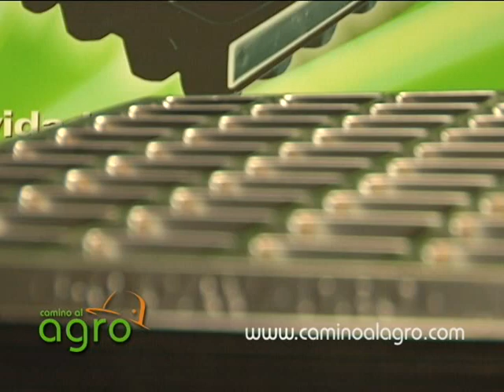AGROEXPO 2011 I (PARTE II)